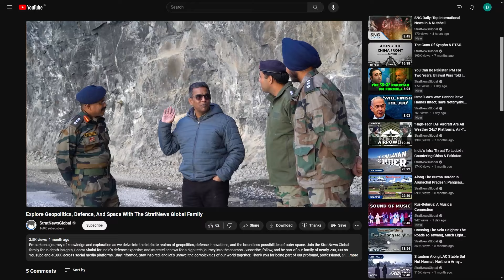Chancellor OlafScholz Sacks Finance Minister; Germany's Ruling Coalition Collapses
German Chancellor Olaf Scholz has sacked his Finance Minister, leading to the collapse of the nation's ruling coalition.

Germany’s ruling coalition, composed of the Social Democrats, Greens, and Free Democrats, has been facing internal tensions over critical issues like budget cuts, climate policies, and migration.

There have been differences between the coalition partners on how to rescue Germany's economy, that's been badly bruised and is in its second year of contraction.

Item ID:                         SRGZ2FJ
Author Username:                 BackgroundMusicLab
Registered Project Name:         Chancellor Olaf Scholz sacks Finance Minister; Germany's ruling coalition collapses